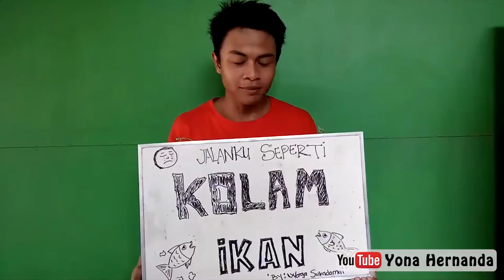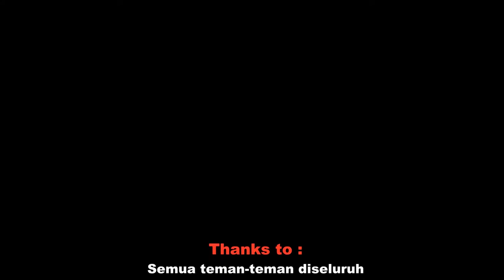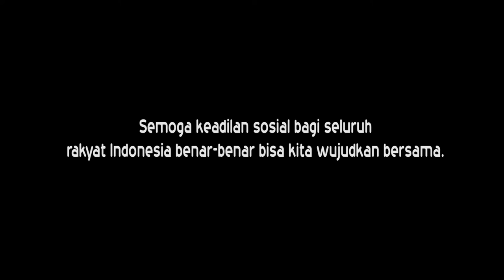Jalanku Hancur Seperti Kolam Ikan Sukadamai,Natar,Lampung Selatan BTS (Behind The Scene)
Teman2 semua sudah melihat video kritikan kami beberapa waktu yang lalu?video "Jalanku Hancur" yang kami buat dengan sepenuh hati,lirik lagu yang dibuat dengan penuh harapan dan ketulusan.
Berikut ini adalah BTS (Behind The Scene proses dari pembuatan video tersebut)